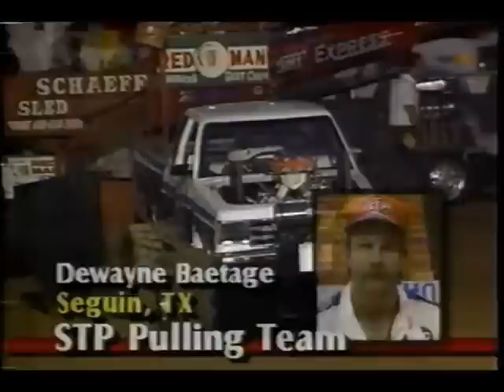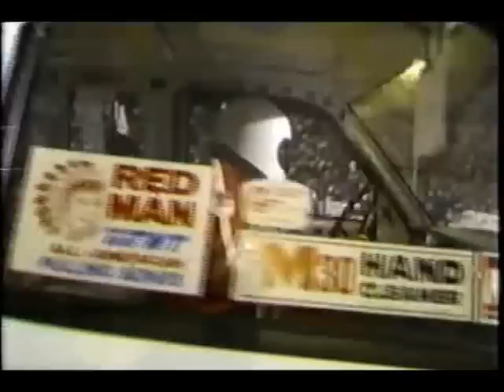TNT Owensboro Four Wheel Drive 1990 Part Two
The Red Man TNT All-American Pulling Series from the Daviess County Lions Club Fairgrounds in Owensboro, Kentucky on Trucks and Tractor Power. The best Modified Four Wheel Drive Trucks in the nation are in attendance.

Hosted by: Gary Lee and Army Armstrong